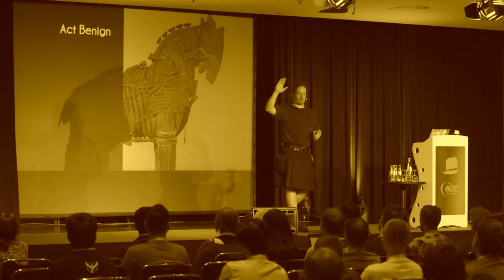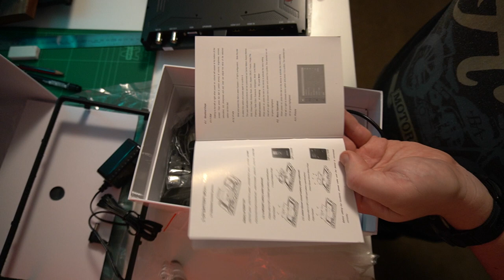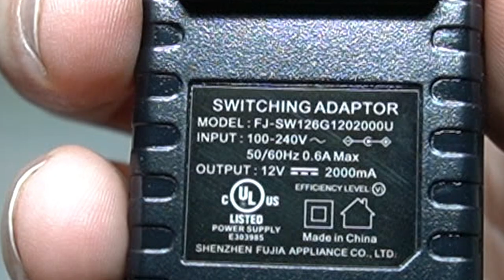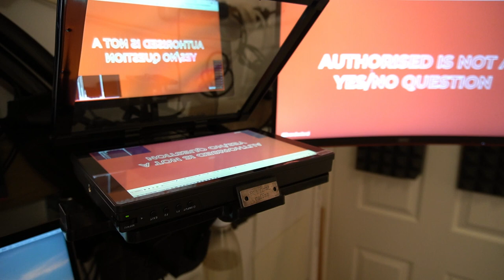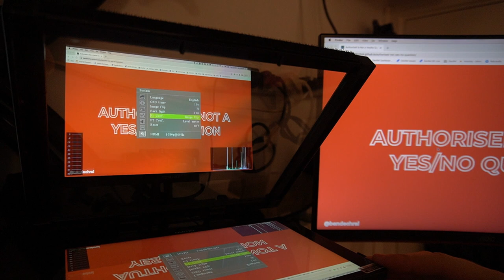[vlog] Mac's major Teleprompter / Autocue bug, Screen Flip, solved with a $600 field monitor 🤯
Teleprompters and autocues don't work natively on Macs because Apple's macOS doesn't support the ability to flip the display output. There is a hardware solution for every software shortcoming, and I put the Lilliput A11 10.1" Field Monitor to the test.

This video also includes rants about packaging recyclability ♻️

== Time codes

0:00 The Problem
1:15 Finding a Solution
2:10 Unboxing LED Controllers (future project stuff)
3:20 Unboxing HDMI cables (more future project stuff)
3:47 Unboxing a Battery Charger (unrelated distraction)
6:03 Rant about Amazon padded envelopes!
6:50 Unboxing the Lilliput A11
14:13 Installing the new field monitor in the teleprompter
15:35 Configuring the Lilliput A11 to flip the screen
16:22 Configuring the function switch to flip the screen
17:05 Next steps to making this setup easier to use
17:40 Fin
18:00 Bloop